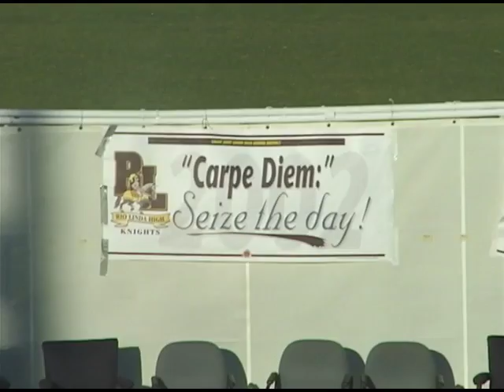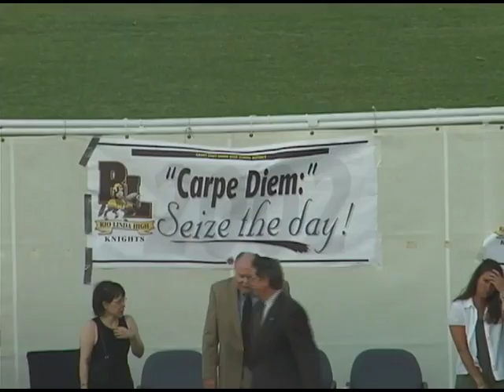RLKN Graduation 2002